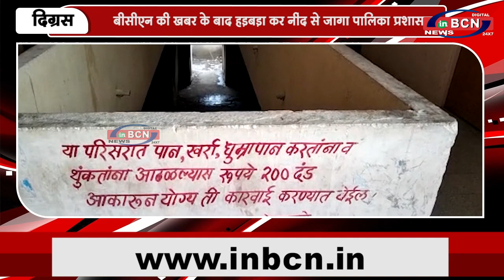इनबीसीएन न्यूज़ की खबर का हुआ असर! | INBCN NEWS